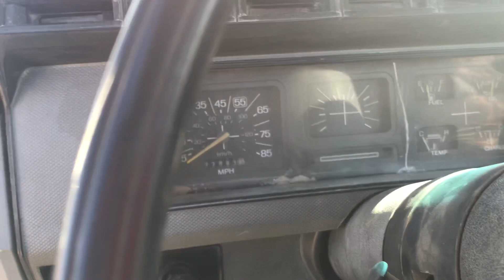BigIron Online Auction, 1986 Ford F150 4x4 Pickup, Sells May 2, 2018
1986 Ford F150 4x4 Pickup